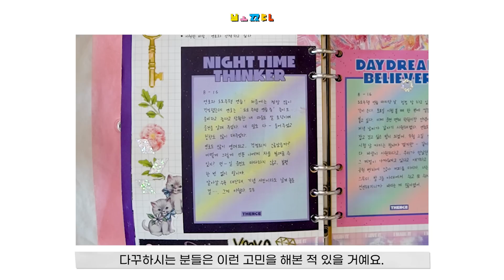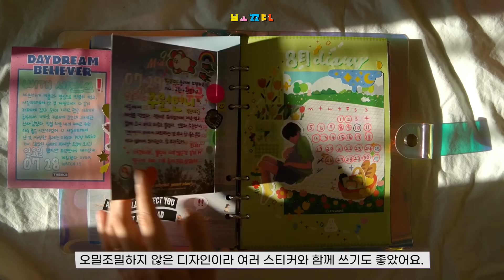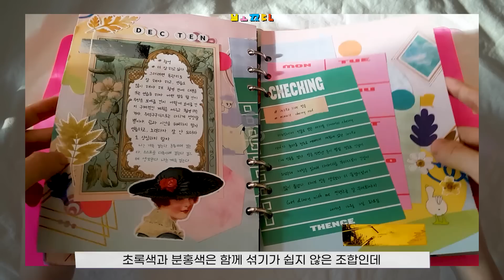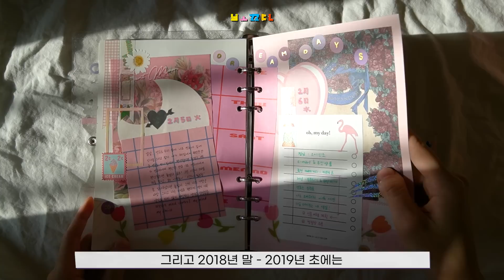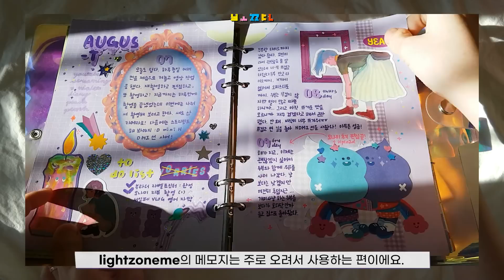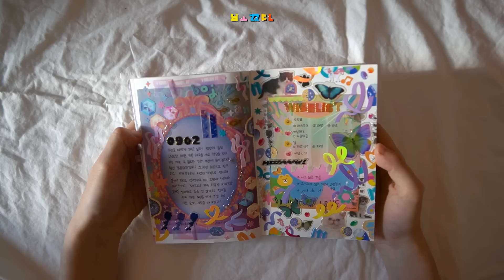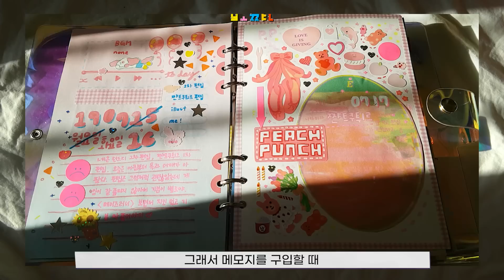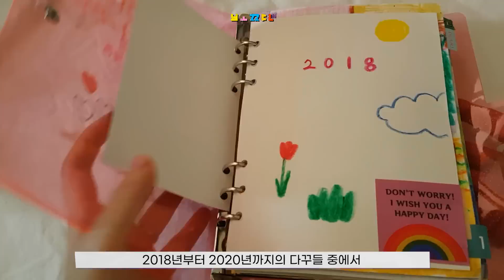메모지는 하나인데 다꾸는 서너개 🎵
안녕하세요!  보쨘입니다 😁 떡메 한 장으로 얼마나 다양한 다꾸를 할 수 있을까요? 오늘은 그동안 했던 다꾸들 중에서 같은 메모지를 사용한 다꾸만 모아보았어요! ㅎㅎ 한 장의 메모지로 한 다른 다꾸들! 재미있게 시청해주세요 💗